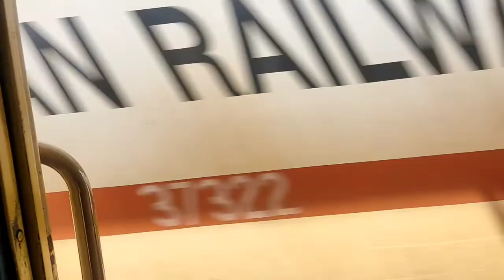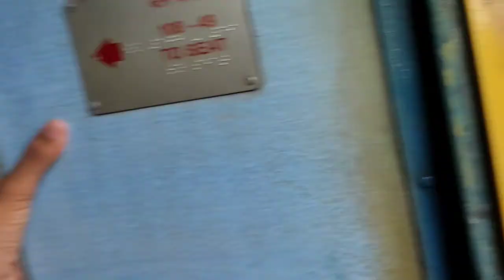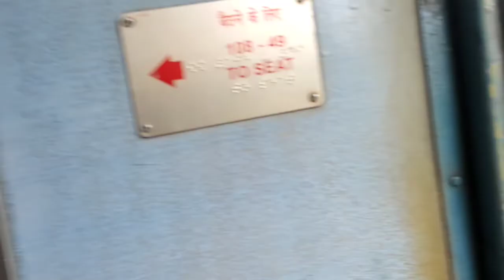surat kyu gye the surat train video exarmyhimanshuvlog video train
Query 👇👇

surat train video

surat train vlog video

surat station video

surat station vlog video

surat station today vlog video

vapi vlog

vapi vlog video

vapi vlog video today

rajdhani express train video

surat se vapi train video

surat se bhiar train video